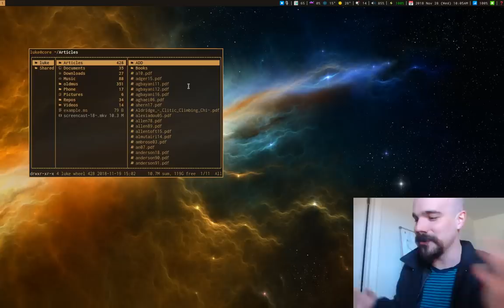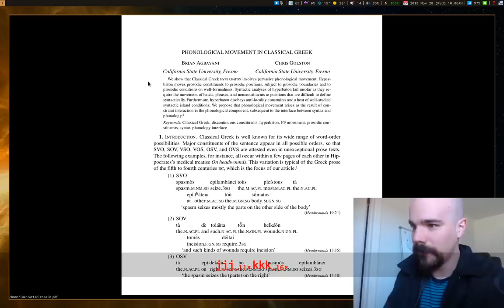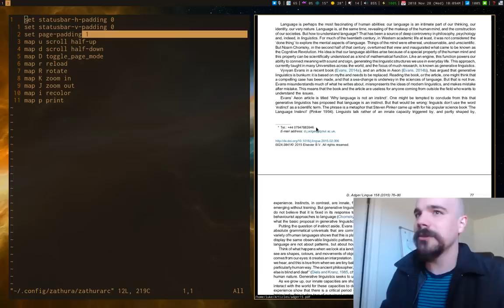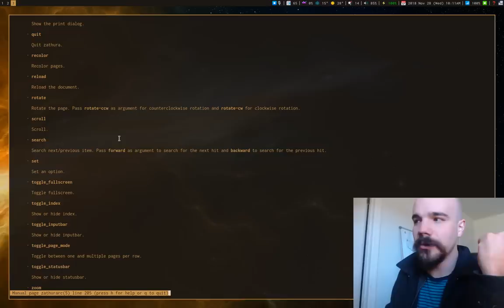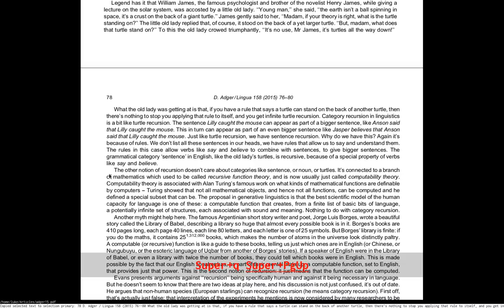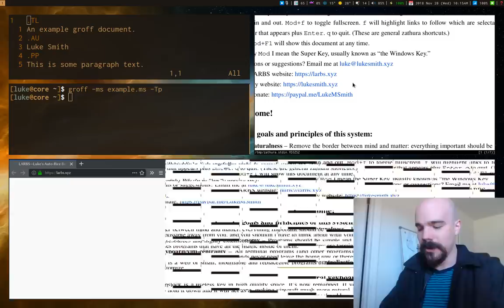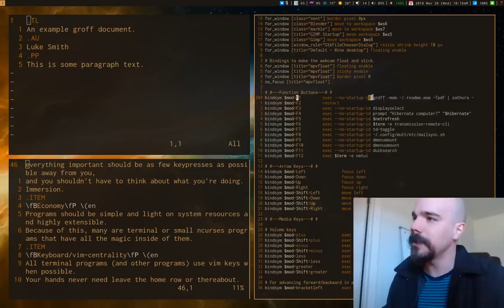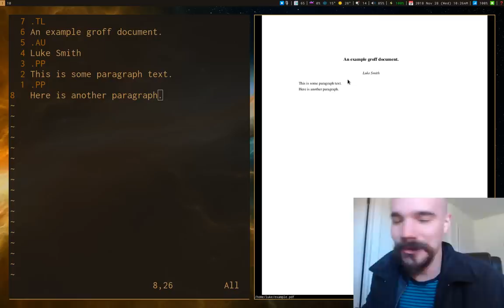zathura: A vim-based minimalist PDF/djvu/ps/epub/comic book reader